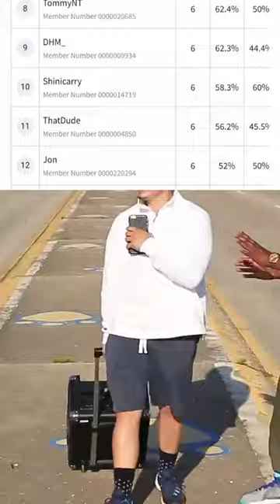Digimon Players GUESS their Tournament Results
NUMBAH WAN | Want to dodge the ads? Consider hatching a Digi Egg of Membership.
EXPAND ME!